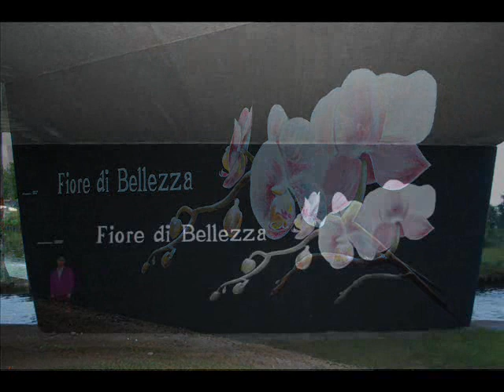NINA KLEURT orchid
nina kleurt